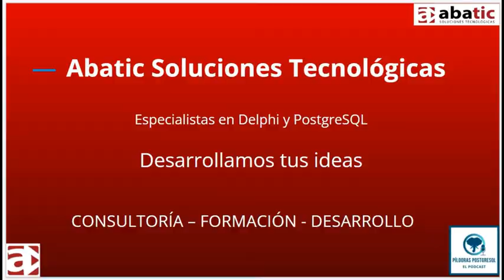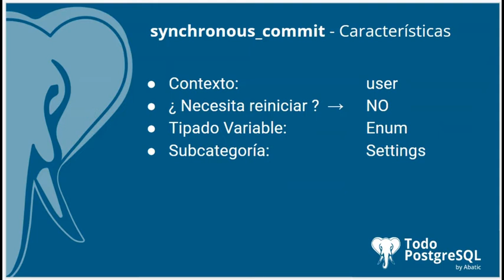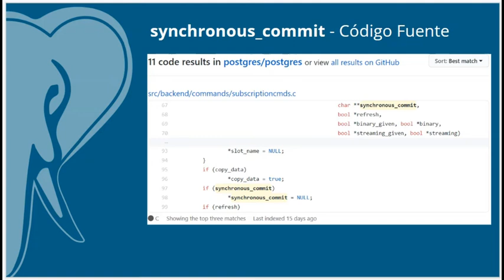Píldoras PostgreSQL - Episodio 54 - Parámetro synchronous_commit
En el episodio de hoy te acercamos el parámetro 🐘synchronous_commit🐘, un parámetro que especifica la cantidad de procesamiento de WAL que debe completarse antes de que el servidor de la base de datos devuelve una indicación de "éxito" al cliente.